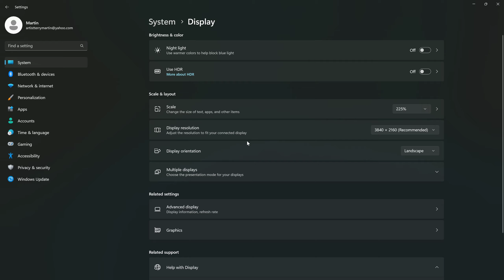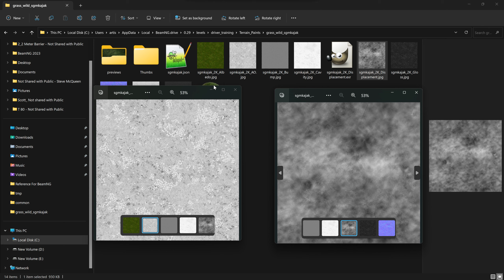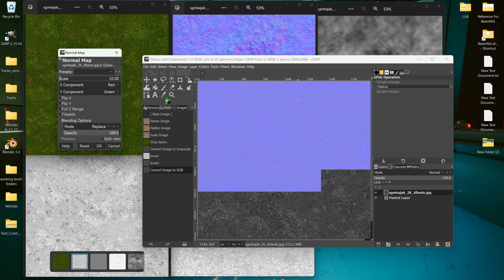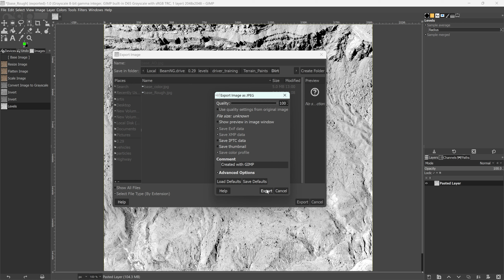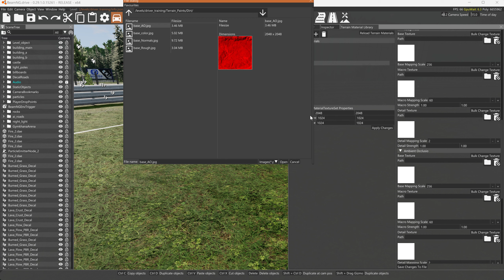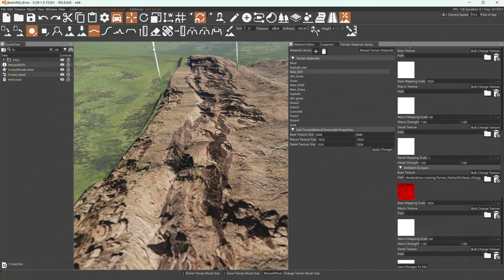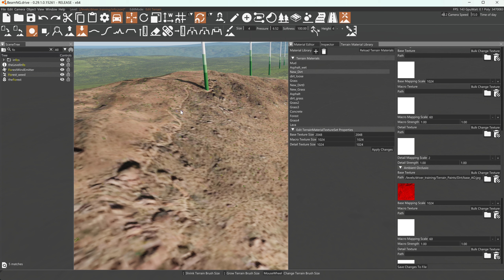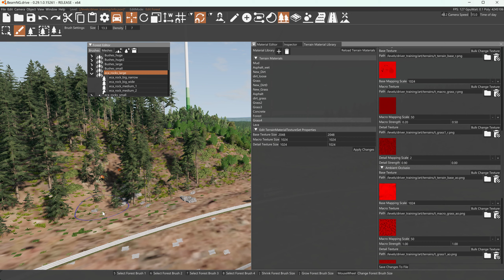Base Color Map from Google Earth - Roughness, AO, Normals for BeamNG PBR terrain paint.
Everyone reading this. If you asked a question and I make a video, do not feel  obligated to sit through entire video. Skip through to get what it is you need.

This approach to make base color maps is fine, but as you can see at the very end of the video when up really close, it definitely needs a macro map and a detail map to help it out.